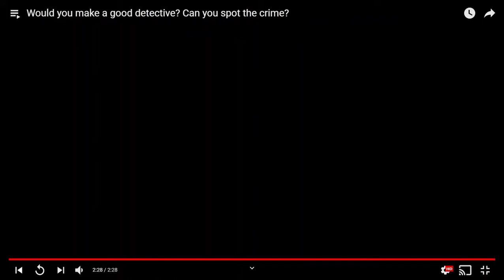Would you make a good detective Can you spot the crime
A very clever crime is caught on this surveillance video. The person(s) who committed it thought they got away with it, but a very observant security guard saw it happen on the live feed and they were arrested as they left the shop. Are you able to spot, what that security guard so easily spotted? Be vigilant, be observant, trust no one.
We will remove the clip, video or come to an agreement. Thank you.